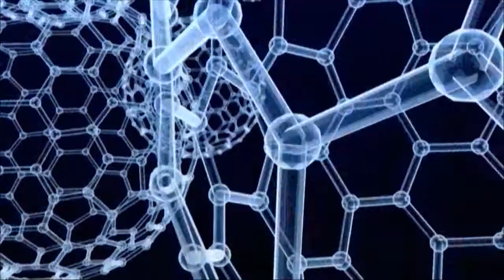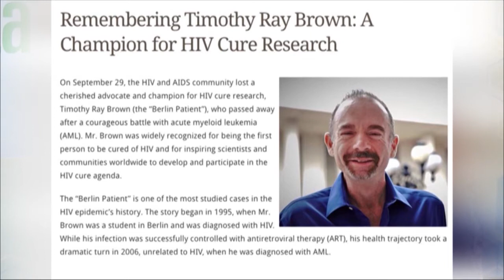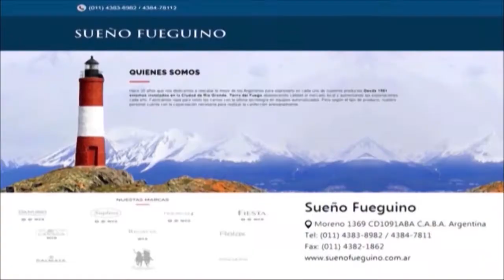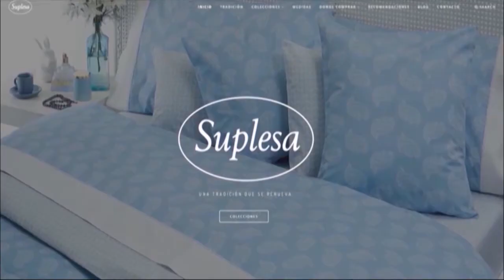A Ciencia Cierta 2021 - Prg 574 - Inv. Dra.Isabel Cassetti. Especial sobre la Cura del HIV.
A Ciencia Cierta 2021 - Prg 574 - Emitido por canal Metro el miercoles 17 de marzo 16.30 hs.  En esta oportunidad, El Dr. Daniel Stamboulian cuenta con la destacadísima participación de la Dra. Isabel Cassetti, Directora Médica de Helios Salud, y una de las grandes referentes en nuestro País en el tema VIH. En esta ocasión, y debido a la enorme repercusión que ha tenido en los medios la ya famosa "Paciente de Buenos Aires", la Dra. Cassetti nos hablara de otros casos parecidos: El Paciente de Berlín y el Paciente de Londres. Es posible la curación del VIH? Cuales son las nuevas Drogas Antirretrovirales? En el 2do bloque, hablaremos de las Parejas Discordantes (madre VIH +, Padre - o viceversa). Se puede buscar un embarazo con bajo riesgo? Que es la Profilaxis Preconcepción? Qué es la Transmisión Vertical? Puede nacer mi bebe sin VIH? Por último, que avances hay en la Vacuna para el VIH?